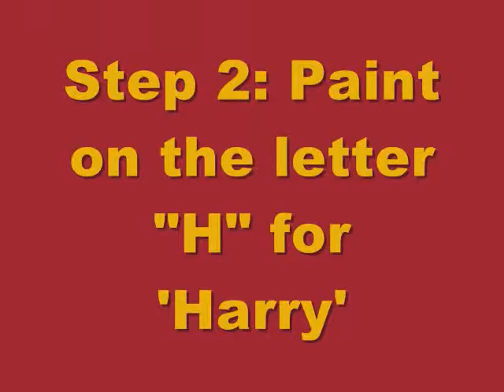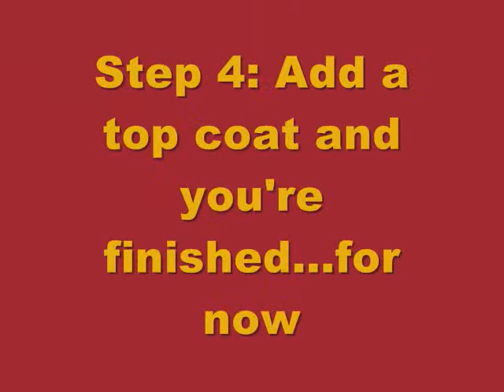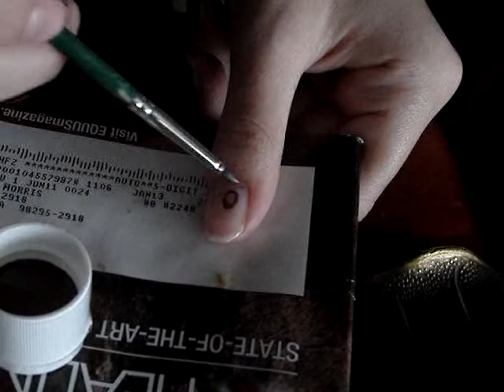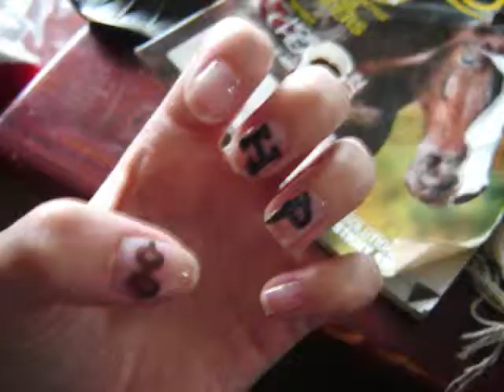Harry Potter DHP1 Nail Art Tutorial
PLEASE READ
no music sorry my computer wasnt working so if you want play your own harry potter music in the background :)